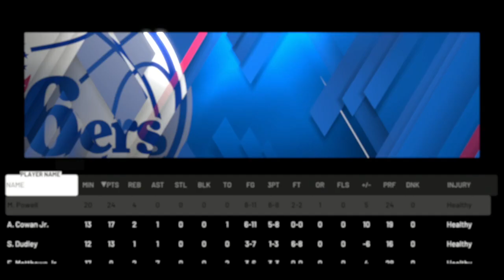3BA Playoffs: Round One - Red Claws at Sixers I 2023-24